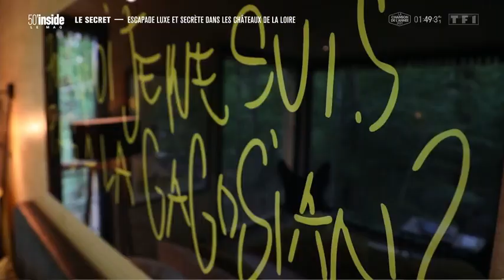50Min Inside Les Châteaux de la Loire Escapade luxe et secrète.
50Min Inside - Les Châteaux de la Loire Escapade luxe et secrète.